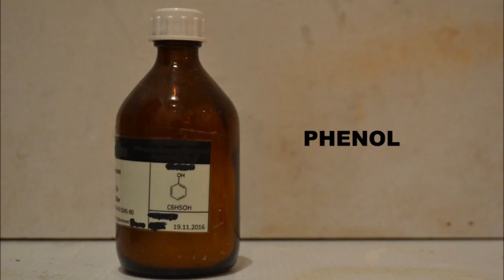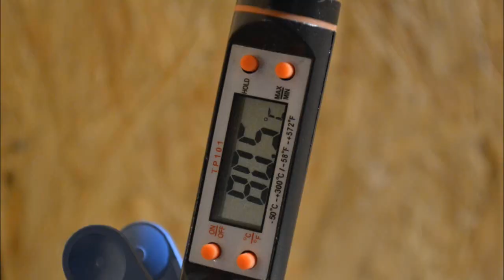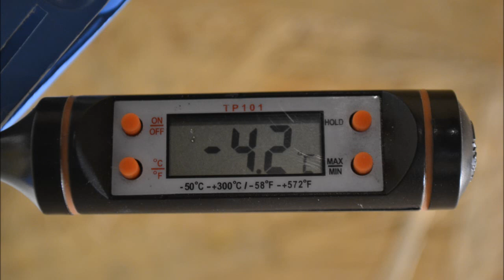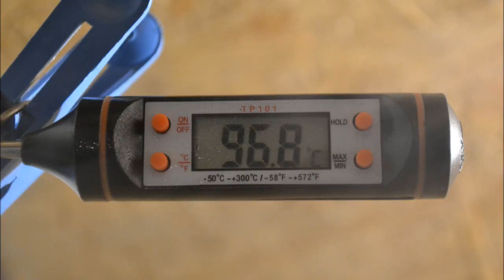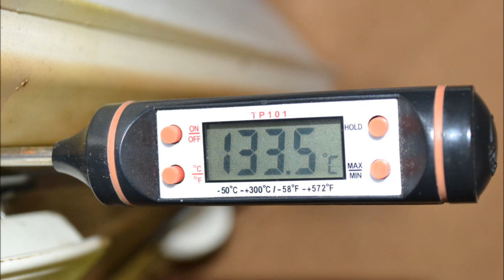TNP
Trinitrophenol
Chemical formula C6H3N3O7
Melting point 122.5 °C 252.5 °F; 395.6 K
Detonation velocity 7,350 m·s−1 at ρ 1.70

TNP, Melinite, Melinit, Lyddite, Pertit, Picric acid, PA, Picrinit, Picrinita, Ekrasit, Phenol trinitrate.